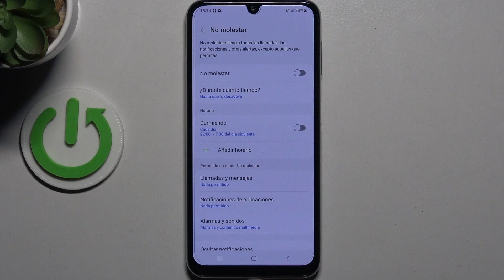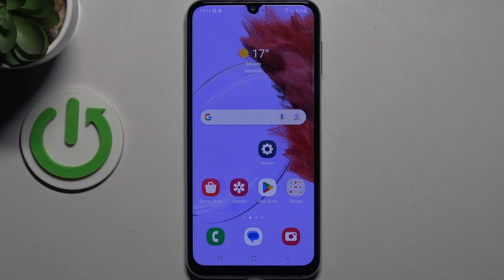Cómo activar el Modo No Molestar en Samsung Galaxy M34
Aprende a utilizar el modo No Molestar en tu Samsung Galaxy M34 con este tutorial. Descubre cómo configurar y activar esta función para disfrutar de momentos libres de distracciones.

Tutorial para configurar y utilizar el Modo No Molestar de manera efectiva en Samsung Galaxy M34.
Pasos para personalizar las opciones del Modo No Molestar y adaptarlas a tus necesidades.
Cómo mejorar la concentración y disfrutar de momentos sin interrupciones en Samsung Galaxy M34.
Uso del Modo No Molestar en Samsung Galaxy M34.